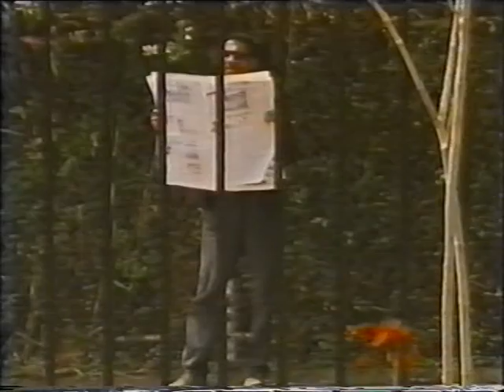Bellisima 26 2/5